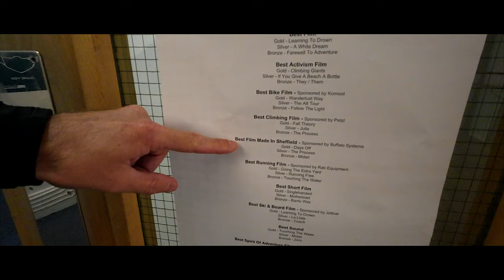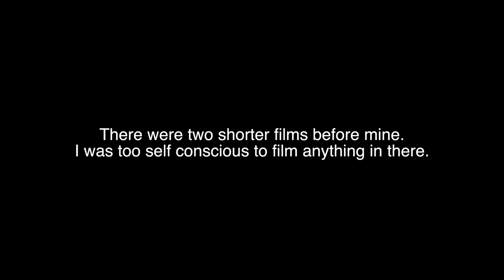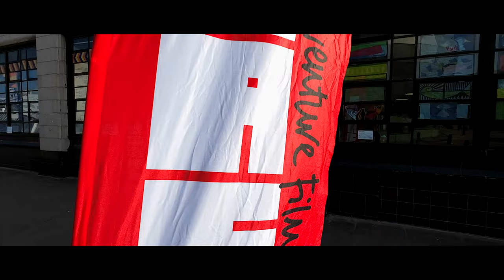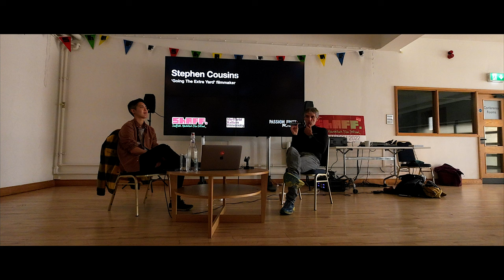Sheffield Adventure Film Festival and Running up Kinder Scout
In March 2022 I went to the Sheffield Adventure Film Festival (SHAFF) to attend the screening of my film 'Going the Extra Yard', winner of Best Running Film at the festival this year. It is a shortened version of the main film called '81 Yards' which is available to buy or rent on Vimeo.

Whilst up in Derbyshire I could not pass up the opportunity to run up to the highest point in the area, Kinder Scout, which is some 630m above sea level. Then on to Mam Tor, another well know high point. Glorious weather and beautiful views. What a lovely weekend.

Camera Gear
Main Vlog Camera | DJI Action 2 Camera
Main microphone | Rode Lav Mic

00:00 Start
00:38 Arriving in Sheffield
01:24 Award Categories
01:59 Into the Cinema
02:11 Interview with Matt Heason of SHAFF
05:27 Debrief after watching the film
07:31 Running up to Kinder Scout
10:10 Arriving at Mam Tor
11:27 Sunday Morning
12:09 Filmmakers Seminar
12:59 Leaving Sheffield